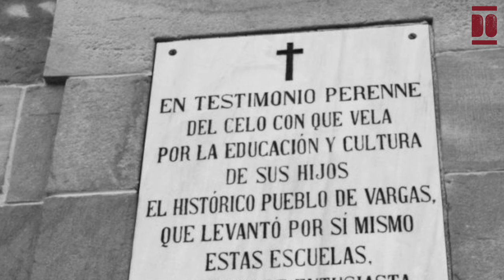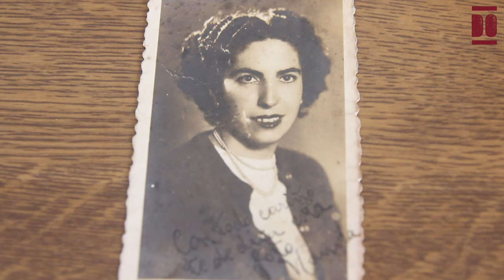Fernanda Gómez Revuelta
Fernanda Gómez Revuelta nació el 19 de febrero de 1928 en el pueblo de Vargas, ubicado en el municipio de Puente Viesgo, comarca de Valles Pasiegos. Fue la menor de los once hijos e hijas de Indalecia y Antonio. Criada en un entorno rural, su familia dependía principalmente de la venta de ganado y leche para subsistir, ya que su padre trabajaba como tratante de ganado y vendía leche en la Cooperativa Lechera SAM, además de cultivar las tierras.
La asistencia a la escuela se vio limitada por las responsabilidades familiares, como cuidar las vacas en el monte o ayudar en las tareas del hogar y del campo a sus hermanas y padres. También contribuyó al sustento familiar, en sustitución de su padre, trabajando en un puesto de recogida de leche en la Cooperativa Lechera SAM. Al igual que una hermana, trabajadora de la fábrica de achicoria de Vargas.

Recibió su formación académica en la escuela de niñas de Vargas, donde estudió bajo la tutela de dos maestras, doña Dolores y Ángeles, hasta los 14 años. También participó en la catequesis en la iglesia local dirigida por el cura don Jesús junto a las catequistas Elvira y Emilia. Después de sus estudios, asistió por un breve tiempo y "con poco interés, solo para divertirse" a clases de costura "sobre papel" con Avelinda Ceballos Ruiz en Las Presillas.

Recuerda los difíciles tiempos de guerra, marcados por los bombardeos, la presencia de tropas italianas, la angustia de buscar refugio y el impacto en sus seres queridos que fueron detenidos o enviados al combate. También reflexiona sobre las duras secuelas de la posguerra. A pesar de las dificultades, conserva vivencias marcadas por la solidaridad familiar y el sentido de comunidad en su pueblo.Rememora con emoción su paso por la Sección Femenina durante su juventud, así como las labores diarias y las festividades tradicionales, como la celebración de San Sebastián con La Perola. Fue en este ambiente festivo, en los bailes dominicales de Vargas, en el local actual de La Perola —donde "el ciego Sierrapando tocaba música"—, donde conoció a su esposo, Manuel, oriundo de La Penilla.Se casaron en noviembre de 1958, tras seis años de noviazgo, en la Iglesia de Santa María de Vargas. La pareja se estableció en el pueblo de Vargas con los padres de Fernanda y sus tres hermanos. Allí criaron a sus cinco hijos e hijas, traídos al mundo con ayuda de las parteras Gabina y Virginia. Su sustento provino del trabajo en el campo y la ganadería, complementado por el empleo de Manuel como obrero y jardinero en la fábrica de Nestlé en La Penilla. Fernanda también contribuyó con el trabajo en el puesto de leche hasta el nacimiento de su tercer hijo. Además, asumió las responsabilidades del hogar y el cuidado de sus hijos y padres en momentos de dificultad, especialmente relacionados con problemas de salud.

En 1994 Fernanda enviudó. En la actualidad, a sus 96 años (2024), continúa residiendo en su hogar, donde cuenta con el apoyo incondicional de sus cinco hijos e hijas. Reconoce que se siente “una privilegiada” por disfrutar de la compañía de ellos y de sus seis nietos/as, su bisnieto y sus yernos y nueras. Su familia, unida y fuerte, es su mayor sostén.

01:38 Fábrica de Achicoria de Vargas
03:23 Entre Cuadernos y Ganado: La Vida Escolar
06:58 Vivencias de la Guerra Española
16:20 Viviendo tras la Guerra: Experiencias y Costura
24:12 Tradiciones y Celebraciones en Vargas
27:57 Jornadas en las Cooperativa Lechera SAM
32:03 Reflexiones sobre la Vida y el Vinculo Familiar